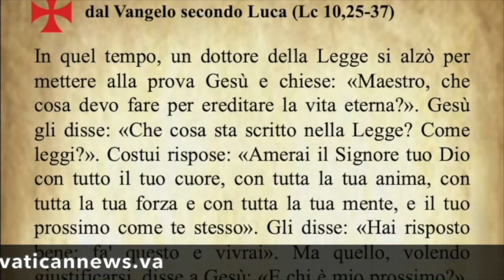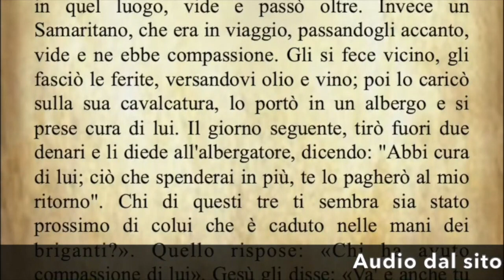Il Vangelo di oggi Lunedì 3 Ottobre dal Vangelo secondo Luca commentato dal Papa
Il Vangelo di oggi Lunedì 3 Ottobre dal Vangelo secondo Luca commentato da Papa Francesco.

Today's Gospel on Monday 3 October from the Gospel according to Luke commented by Pope Francis.

L'Évangile d'aujourd'hui, lundi 3 octobre, tiré de l'Évangile selon Luc et commenté par le pape François.

Evangelio de hoy lunes 3 de octubre del Evangelio según Lucas comentado por el Papa Francisco.

O Evangelho de hoje na segunda-feira 3 de Outubro do Evangelho segundo Lucas comentado pelo Papa Francisco.